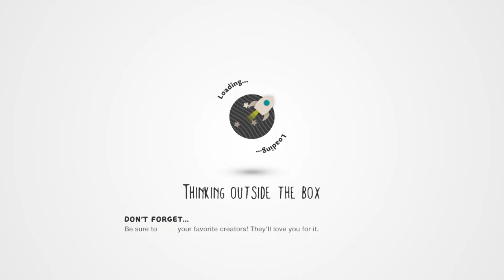LittleBigPlanet™3 (US) jacob play abandoned by disney (creepypesta) [ORIGINAL]